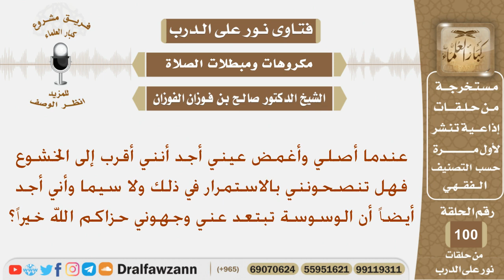هل يجوز أن يصلي وهو مغمض العين حيث أنه يشعر بالخشوع حينها؟ الشيخ صالح بن فوزان الفوزان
نص السؤال:
عندما أصلي وأغمض عيني أجد أنني أقرب إلى الخشوع فهل تنصحونني بالاستمرار في ذلك ولا سيما وأني أجد أيضاً أن الوسوسة تبتعد عني وجهوني حزاكم الله خيراً؟
السيرة الذاتية :
للاشتراك في قناة الشيخ صالح الفوزان

رئيس الفريق
لمشروع كبار العلماء